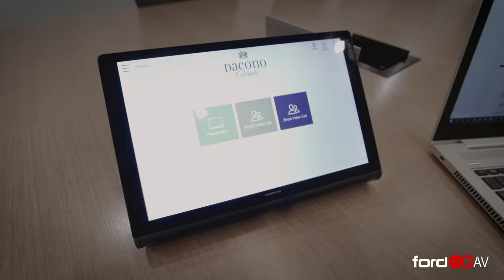City of Dacono | Conference Room, Council Chamber, and More!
Jordan Eichem, Assistant City Manager for the city of Dacono, Colorado, shares how he uses the technology Ford AV brought in.

Learn how Ford AV delivered premium technology and service to accomplish challenges, how needs were met with solutions, and why working with Ford AV may be the best solution for your needs.